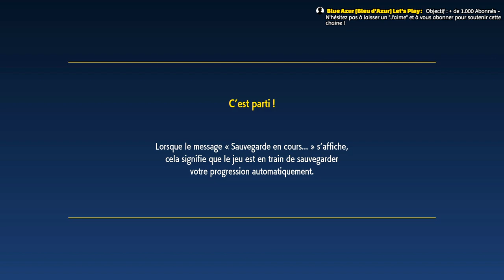POKEMON ECARLATE - @blueazur - BIENVENUE A PALDEA ! Episode #01 - Let's Play - FR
POKEMON ECARLATE - @blueazur - Bienvenue a Paldea ! Episode #01 - Let's Play - Premier épisode d'une série de vidéos sur Pokémon Ecarlate !

Pokémon Écarlate et Pokémon Viole  sont deux jeux vidéo de rôle de la franchise Pokémon développés par Game Freak sous la direction de Junichi Masuda.

La région de Paldea est inspirée de la Péninsule Ibérique d’après les images du jeu, où l'on voit ce qui peut s'apparenter à une hacienda, d'autres bâtiments semblent reprendre l'architecture de la ville de Lisbonne ou encore un bâtiment ressemblant à la Sagrada Família de Barcelone.

L'histoire se déroule dans la région de Paldea, inspiré de l'Espagne. Le joueur incarne un élève de l'Académie Raisin ou Orange dont l'objectif est d'explorer la région et trouver son propre trésor. Le jeu propose trois intrigues différentes, dont la quête des champions d'arènes, que le joueur peut réaliser dans l'ordre souhaité...